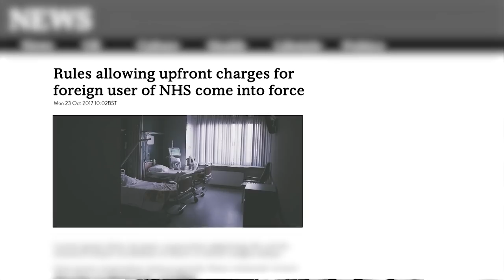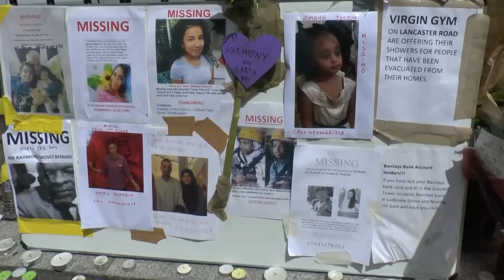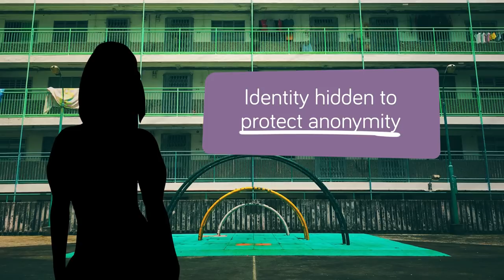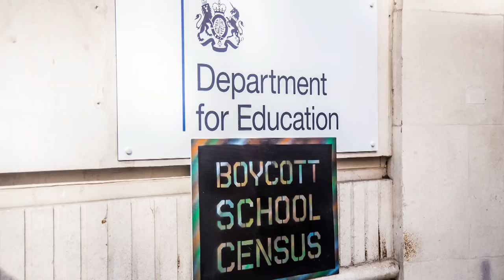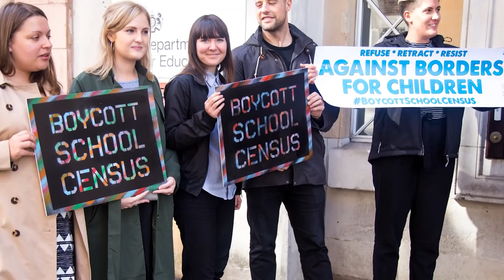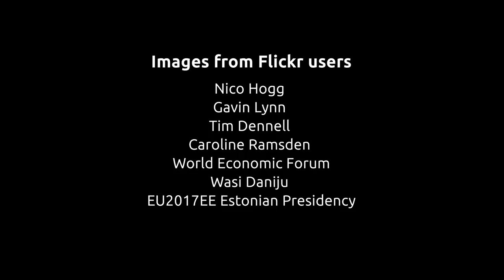The Hostile Environment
Disadvantaged communities often lack representation and a voice in mainstream society.

In this short documentary, we hear from front line workers, charities working with campaigns to make change to these policies because of the human rights of the people in their care, and we heard from migrants living in the UK whose lives have been affected by the 'hostile environment'.

This film was made as part of our spotlight on the hostile environment.